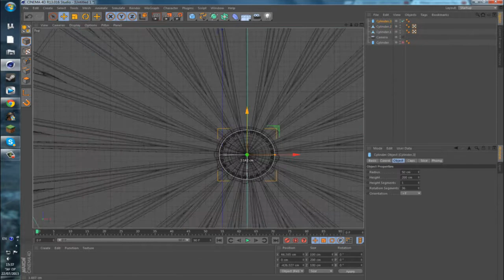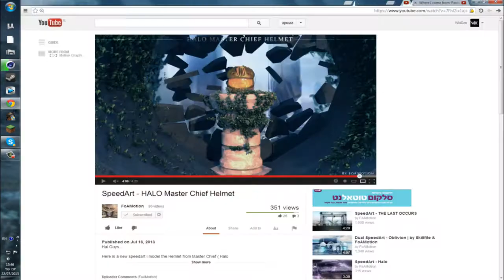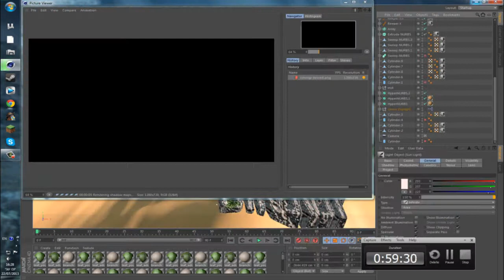Synergy rc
hey guys, so another work with the same style as i did for dz. please enjoy :)